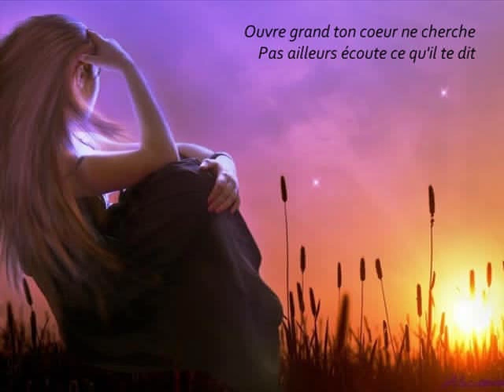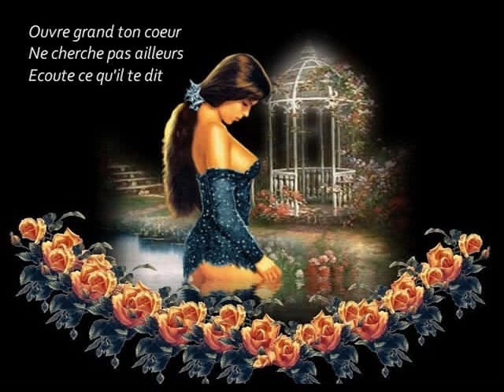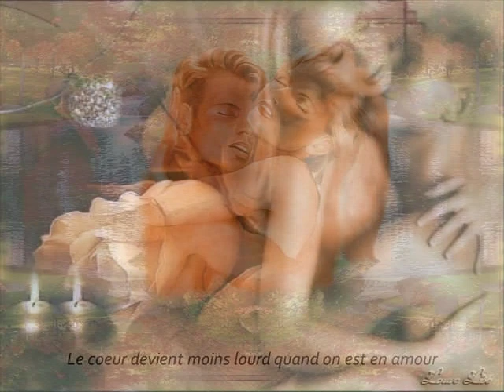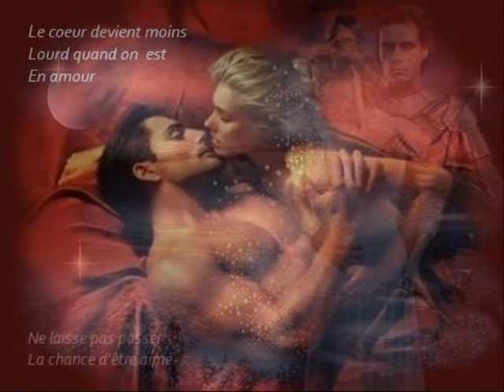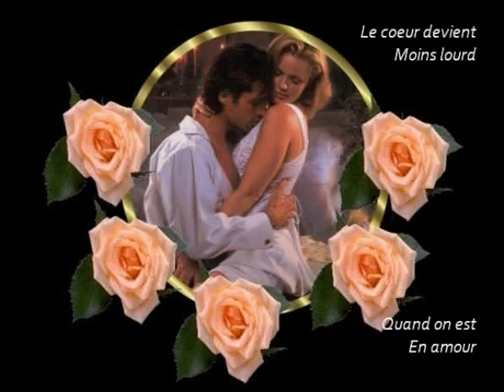Patrick Normand Quand on est en amour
J'ai réalisé cette vidéo pour la partager avec les visiteurs de YouTube . Vous pouvez visiter mon blog en cliquant sur ce lien